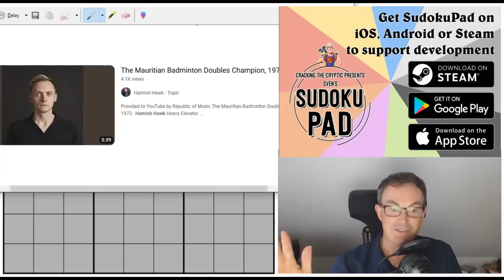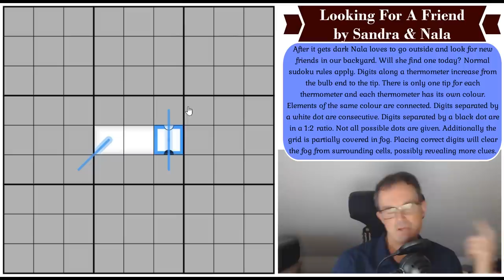Find A Friend In The Sudoku Fog!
*** TODAY'S PUZZLE ***
Everybody's favourite new sudoku variant returns today with Sandra and Nala's latest Fog Of War puzzle, Looking For A Friend.  This is an educational puzzle not just because it's an approachable solve but because it was apparently originally published in a slightly different form.  Can you see why it is essential that r5c5 is revealed in the initial grid?

[If this link gives you an issue then either try the tinyurl link below or refresh your browser and try again.  You might be using an older version of sudokupad cached in your browser and you need to be using the latest version to make sure it works.]

Rules:
After it gets dark Nala loves to go outside and look for new friends in our backyard. Will she find one today? Normal sudoku rules apply. Digits along a thermometer increase from the bulb end to the tip. There is only one tip for each thermometer and each thermometer has its own colour. Elements of the same colour are connected. Digits separated by a white dot are consecutive. Digits separated by a black dot are in a 1:2 ratio. Not all possible dots are given. Additionally the grid is partially covered in fog. Placing correct digits will clear the fog from surrounding cells, possibly revealing more clues.

60 original puzzles by Clover, Bill Murphy and Philip Newman!!  Earn party hats and dinosaurs with these brand new puzzles!

0:00 Theme music & puzzle intro
2:43 Hamish Hawk's Badminton Song
3:46 Happy Birthday
4:22 Patreon Sudoku Hunt News
4:56 Rules
9:19 Start Of Solve - Let's Get Cracking!

Box 102
56 Gloucester Road
London
SW7 4UB